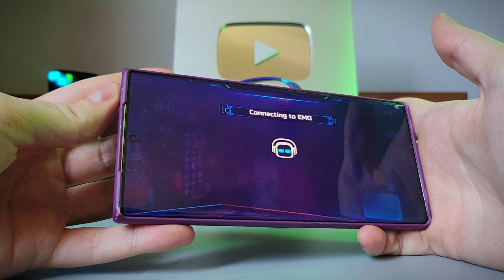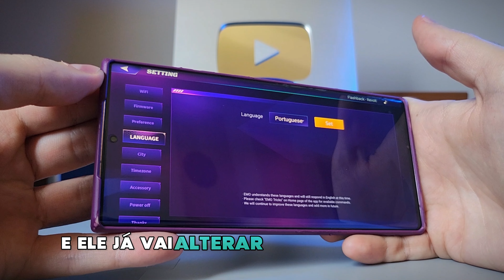COMO COLOCAR O EMO ROBOT EM PORTUGUÊS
Abra sua conta Nomad: Ei, que tal ter uma conta global 100% digital e gratuita? Conheça a Nomad! Viaje, compre e economize no exterior de forma fácil e segura.
Abra agora a sua conta usando meu código de convidado 7HUVRIT3E3 e ganhe até US$ 20 de cashback na primeira conversão de reais para dólares pelo app.